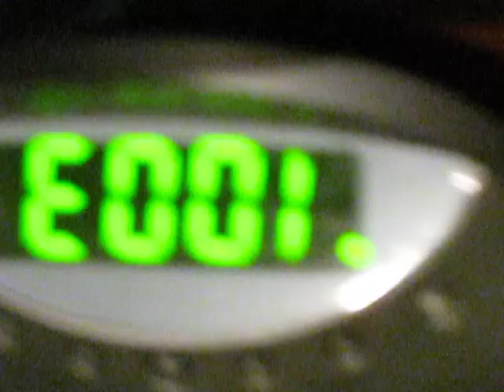TRSS Episode 3: Jeriyah and The Zombie Attack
Okay, there's one messed up thing about this episode besides the whole show itself: They call Jeriyah Master White Trash. Don't ask why, but in this episode up until the 15th episode, they will call him that. Oh ya, on this episode Isaac worked the camera instead of Nathan (though Isaac still voiced characters) , so it kind of sucks.